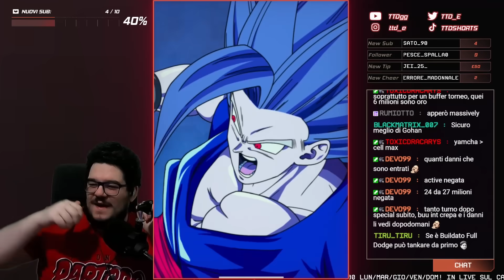6 MESI per 1 UNITA' DECENTE dal WT! 100% EZA CELL TEQ SHOWCASE LINK LVL 10! DBZ: Dokkan Battle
Oggi siamo su DRAGON BALL Z: DOKKAN BATTLE per PROVARE ASSIEME il NUOVO TEQ CELL PERFECT FORM support appena uscita su DOKKAN BATTLEl 6 MESI per 1 UNITA' DECENTE dal WT! 100% EZA CELL TEQ SHOWCASE LINK LVL 10 su DBZ: Dokkan Battle

Uscita Video: Tutti i giorni alle 14:00 e alle 18:00